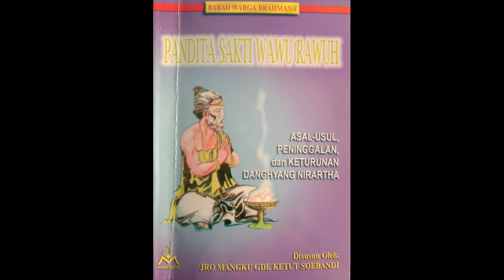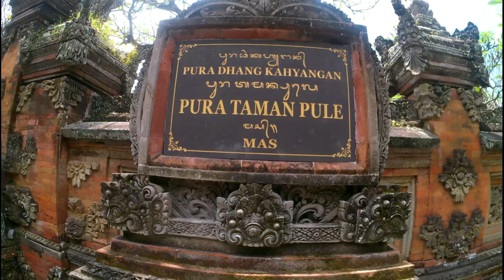AJARAN DAN ANUGERAH DANGHYANG NIRARTHA KEPADA PASEK GELGEL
Kanal Bali Jani ~ Pada saat Danghyang Nirartha sudah mengetahui bahwa akhir hidup beliau sudah dekat, beliau berkenan memberikan anugerah dan ajaran kepada Ki Pasek Gelgel Pegatepan dan Ki Pasek Bendesa Mas untuk diwariskan kepada keturunan mereka.